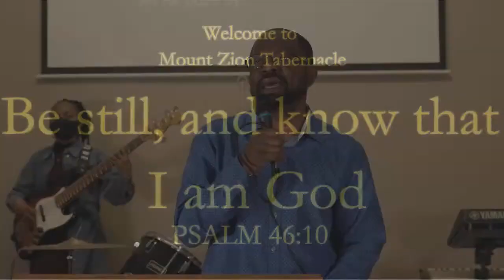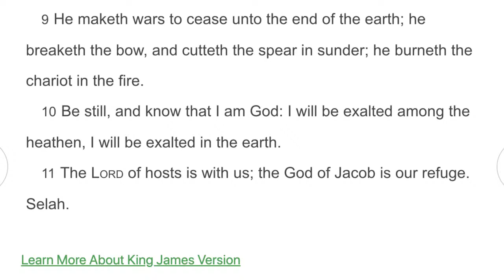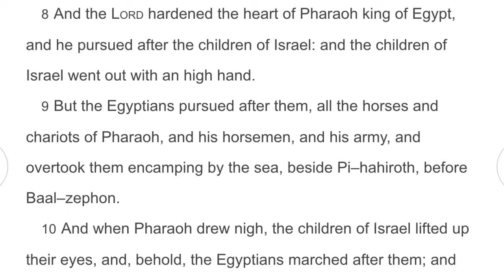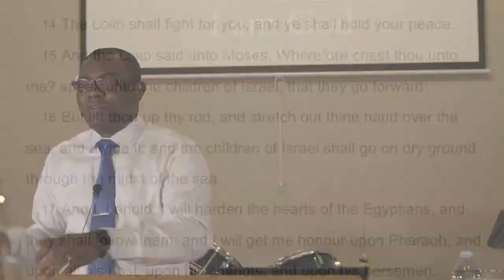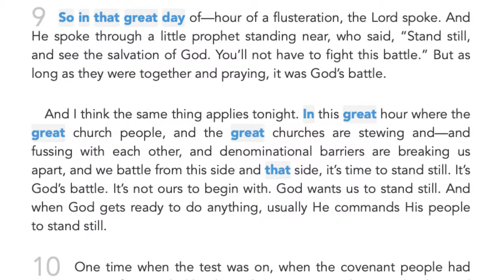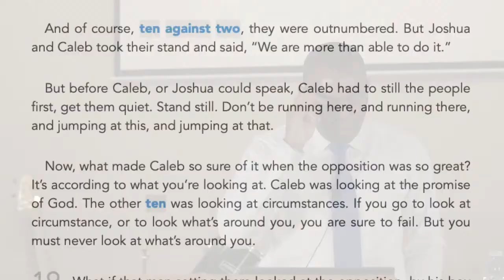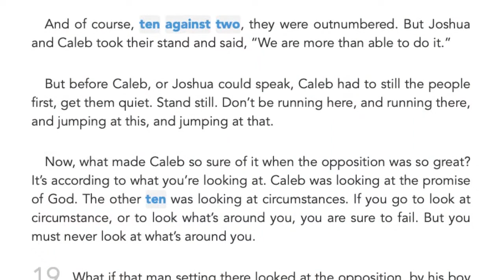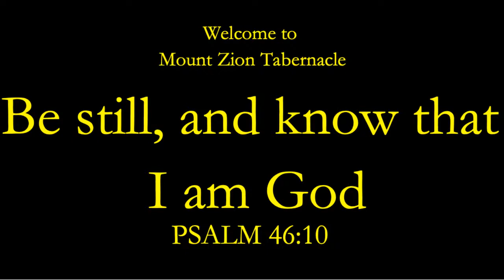Be Still And Know That I Am God By Bro Boris N | Mount Zion - 2021-03-12